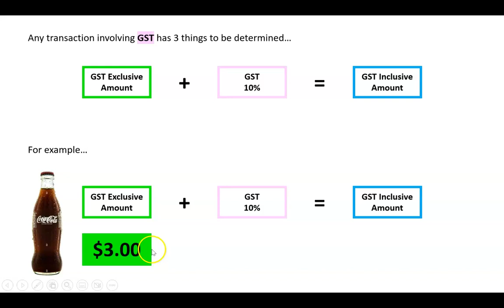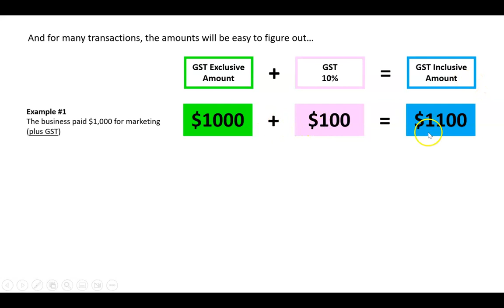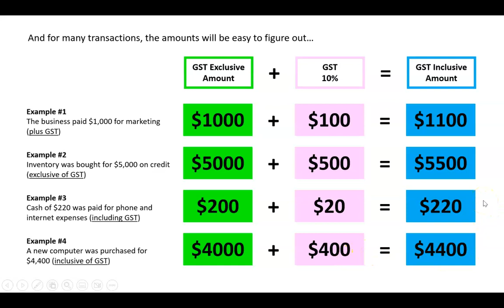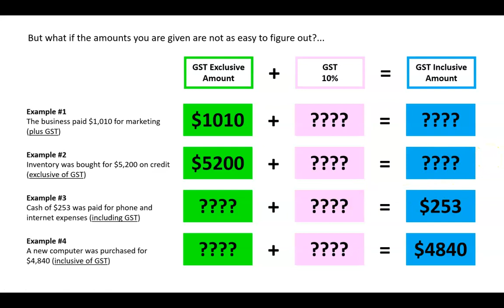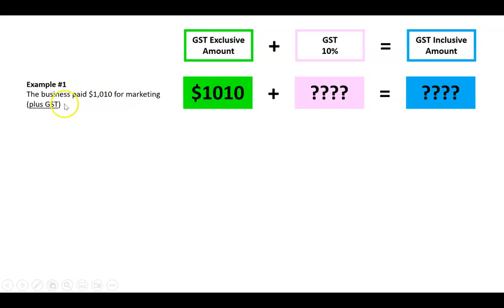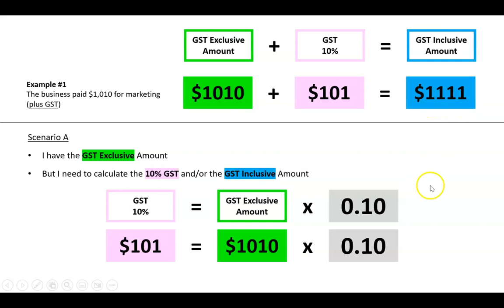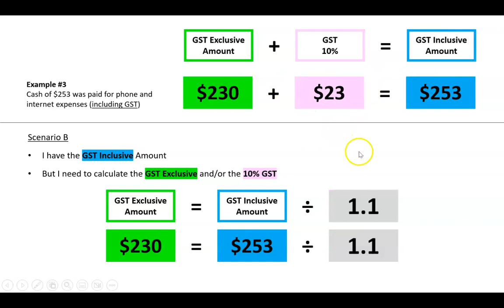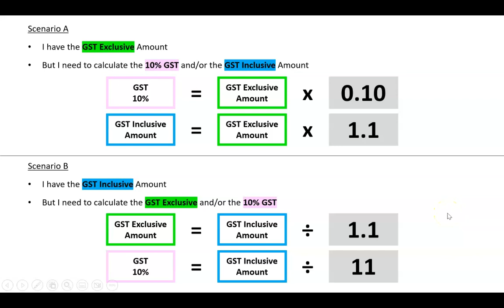How to Calculate GST Amounts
VCE Accounting Unit 3-4